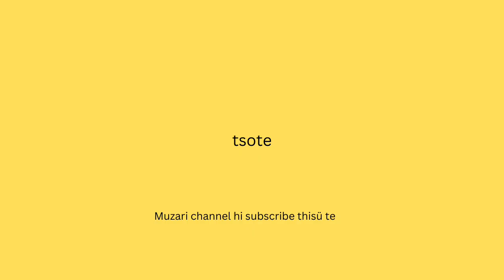HOSEA (Bible Sheyi te)